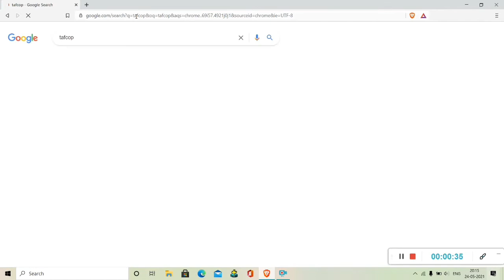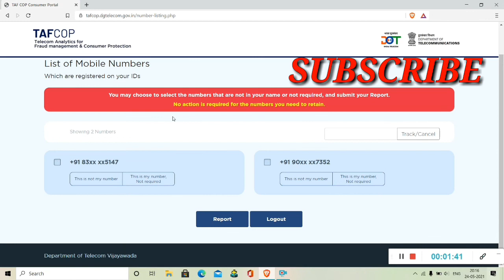ఎన్ని మొబైల్ నంబర్లు మీ పేరు మీద ఉంది అని కనుగొనండి